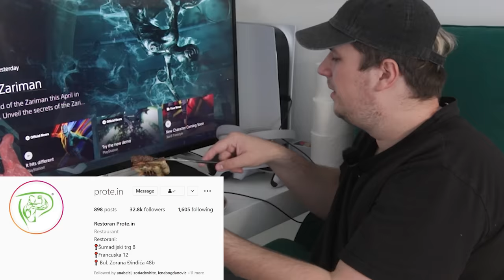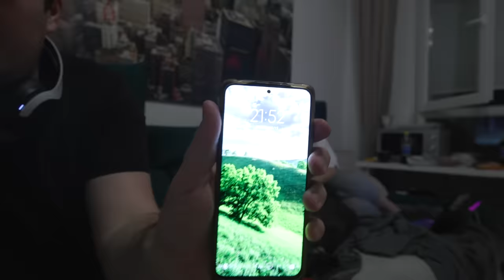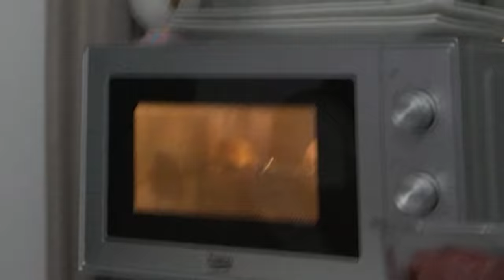50 Sati na Najvećem KAUČU!!